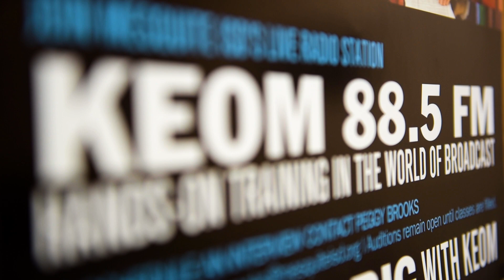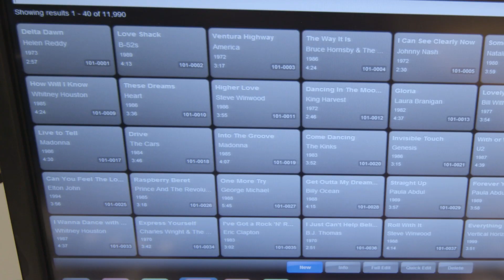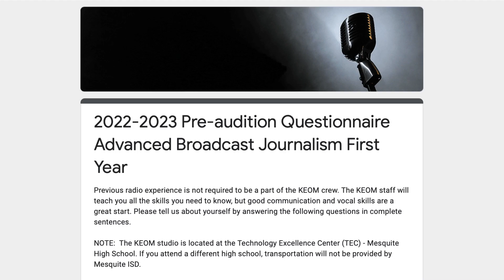Is KEOM Right for You?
KEOM is a different kind of class!  It’s Mesquite ISD’s high powered radio station. It’s the largest high school radio station in the U. S. with state-of-the-art audio equipment and more than a quarter million listeners. It nests in North Texas among more than 60 high powered commercial and noncommercial stations. Isn’t high school about unique academic experiences and trying new learning? Being “live” on the radio is a different kind of adrenaline.